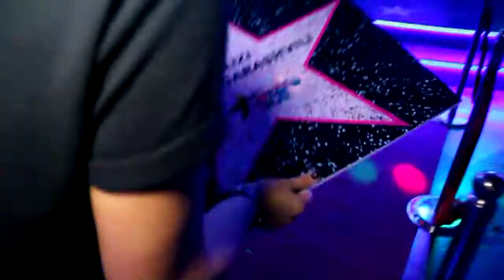StarsClub!!!PRESENT!!!- L I Z I !!!